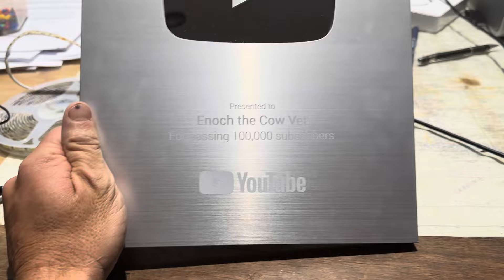Abscesses with Friends - Dr. Kyle Smith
Kyle visited us on prac when he was a vet student at Murdoch.  He has since graduated from vet school and is now practicing at Singleton Veterinary Services in the Hunter Valley of New South Wales.  What an awesome abscess!